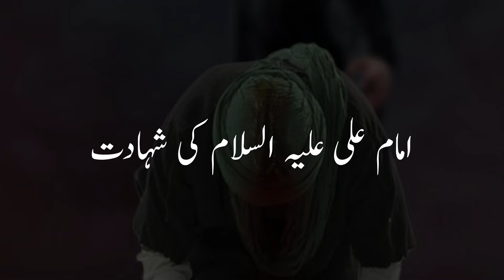21 Ramzan Shahadat Imam Ali Waqia | Death Of Hazrat Ali | 19 ramzan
21 Ramzan Shahadat Imam Ali Waqia | Death Of Hazrat Ali | 19 ramzan |